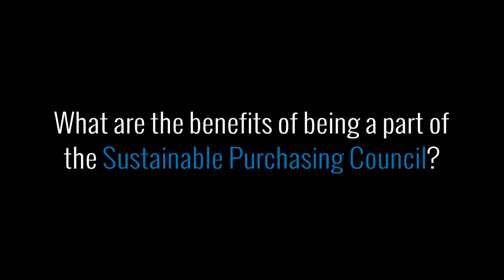SciQuest and the Sustainable Purchasing Leadership Council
Brian Daniels, SciQuest's VP of Spend Analysis, talks about how the Sustainable Purchasing Leadership Council brings together experts to identify a common set of guidelines that define green procurement and green products. He lists the knowledge and leadership benefits that come from being part of the council and outlines the organization's goal of helping companies incorporate sustainability into their procurement decisions.